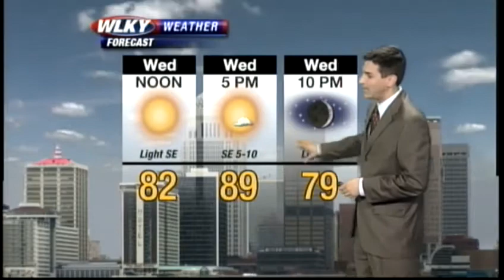Wednesday Morning Weather Webcast